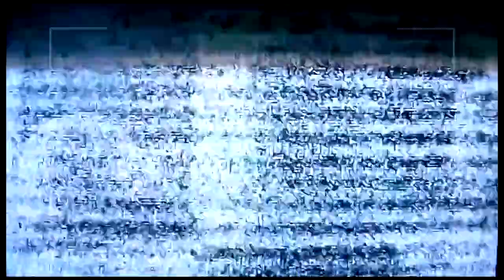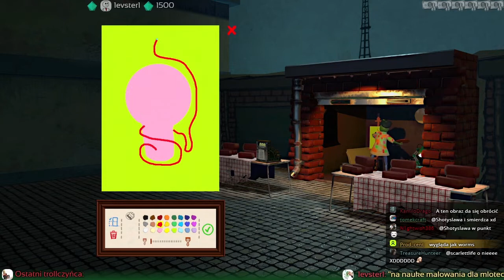Co Ja Gram? #80 Passpartout The Starving Artist (1/2)